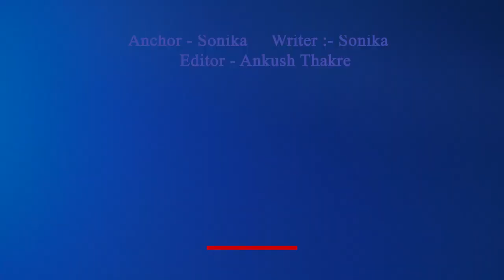Hera Pheri 3 | 31 Interesting Facts | Akshay Kumar | Suniel Shetty | Paresh Rawal | Firoz Nadiadwala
Here are Some Interesting and unknown Facts About Hera Pheri 3 Starring with Paresh Rawal , Akshay Kumar , Suniel Shetty Directed by Neeraj Vora Created by Bollygrad Studioz

Recent news :- Akshay Kumar breaks silence on Hera Pheri 3, reveals reason for not signing film

00:00 Intro
0:35 kya makers Akshay aur Kartik ko layenge ek saath ?
0:37 Iss film k liye two Script kyun banayi gayi hai ?
0:40 kahan fas raha hai page ?

Hera Pheri 3 movie is following Comedy film which artist John Abraham & Akshay Kumar, Neha Sharma & Esha Gupta as the lead performer of this movie. This movie is managed by Neeraj Vora. It isn’t a top secret anymore that the fans are very much amazed with regard to this film and they are blooming  the walls to understand when is the Hera Pheri 3 movie is coming out. Without much ado, let us analysis over the release date of the much expected movie, Hera Pheri 3. Is the movie obtaining a theatrical publish or is it hitting an OTT websites? Are you puzzle about how to watch The Hera Pheri 3 movie Online? The next object will assist you to obtain all the creative details about the Hera Pheri 3 films.

 People who’re explore of Hera Pheri 3 Movie release date & time can catch this thing. Hera Pheri 3 film quality has many personality, let us ponder over the release date of Hera Pheri 3 film. Is the film obtaining a theatrical release or is it hitting an OTT websites? Are you confused with reference to where to watch Hera Pheri 3 Online? The next content will assist you to receive all the prolific details regarding Hera Pheri 3. Frequent read out to acknowledge all the information with regard to Hera Pheri 3 release.

The highly expected film will be published online from December 2022. Audience can enjoy viewing Hera Pheri 3 from December 2022. The proper statement with reference to the film December 2022 is the generally declare topic for today. Bring off the date & check the film on December 2022. Thus Hera Pheri 3 release date is on December 2022.

Thumbnail : Akshay Kartik होंगे एक साथ